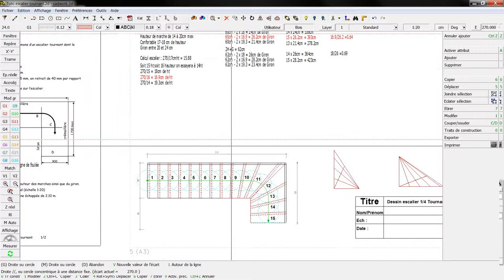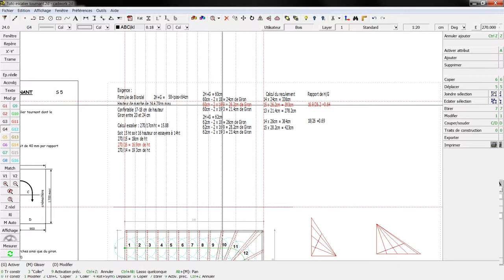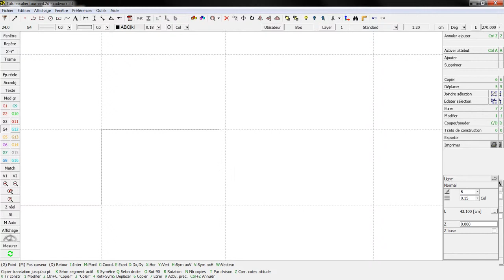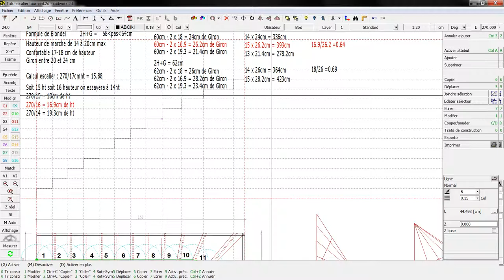9 Elévation crémaillère